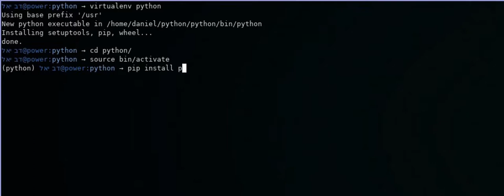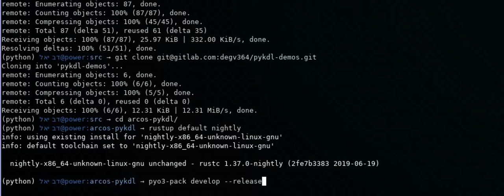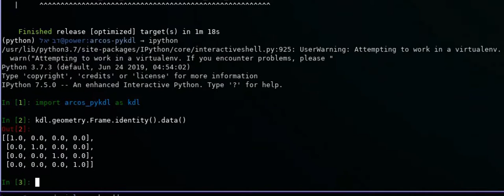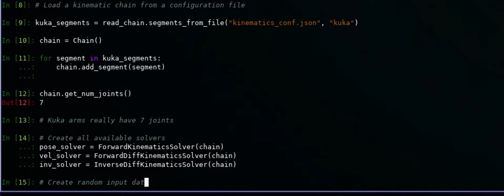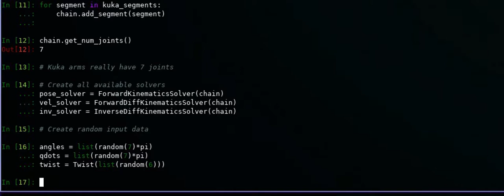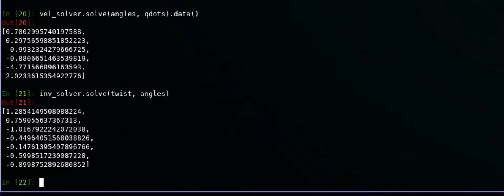ARCOS-KDL short demo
ARCOS-KDL is a kinematics and dynamics library.